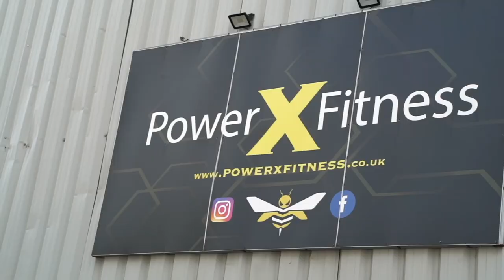Rachel Breaks British Record! | PowerXFitness Qualifier Comp Vlog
Welcome to the 5th Qualifier of 2023! Two weeks ago Rachel went with the team to PowerXFitness in Swinton to qualify for the 2023 ABPU Championship and we couldn't be more proud of her results, especially for securing the British Record in deadlift.

The whole weekend with the team was full of fun, laughter, challenges and accomplishments.

Thank you to PowerXFitness for an amazing competition and the welcoming atmosphere!

Team's instagram: @team.livetolift

Welcome to our powerlifting team! Mainly based in Herts, UK and with world-wide online coaching clients, we are a multiple World, British & European championship winning team that holds multiple World, European & British records.

We believe that powerlifting is not just about lifting heavy weights, but also about building a community of support & encouragement. Our team members come from all walks of life, and what brings us together is our shared love of the sport and our desire to help each other succeed through spotting, offering words of encouragement, or celebrating achievements.

Whether you're a beginner or a seasoned competitor, our team is dedicated to helping you achieve your goals in a positive and fun environment. If you're looking to join a powerlifting team that can push you to your full potential while also having a great time, then look no further. We would love to have you join our team and become a part of our family.